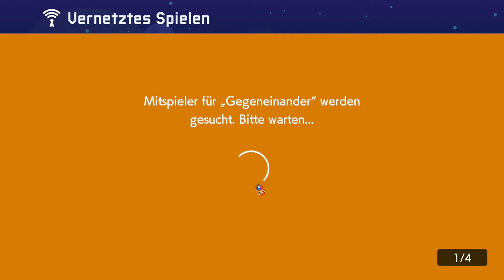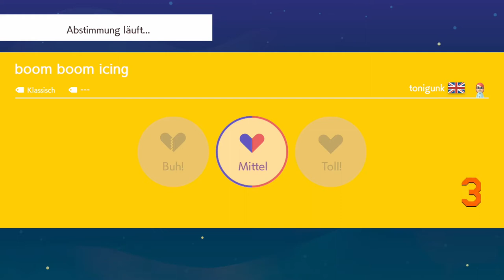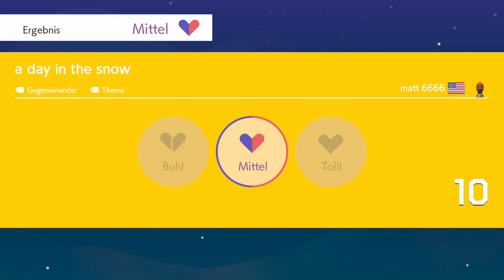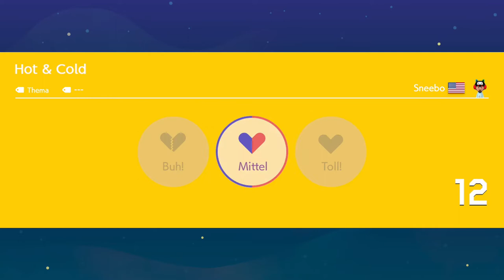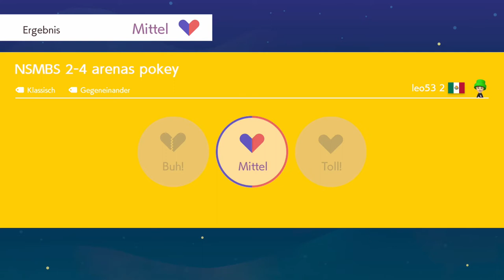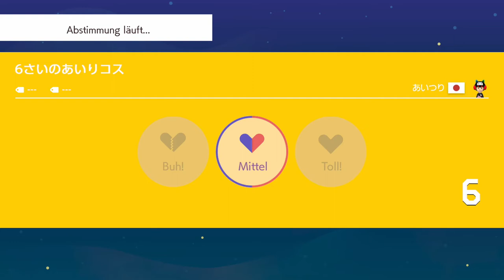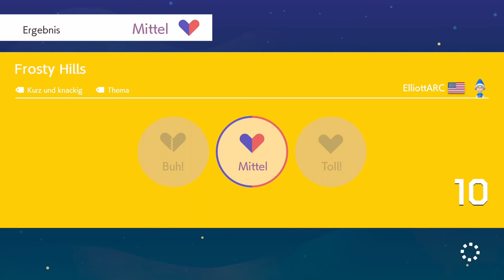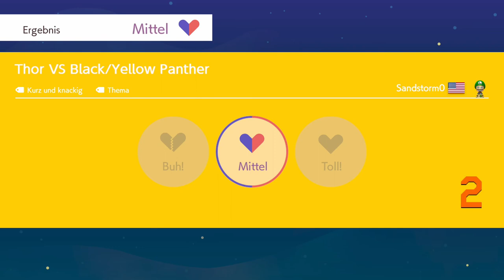Der Weg zum S+ Rang - Super Mario Maker 2 Multiplayer #09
Nachdem es im letzten Video große Fortschritte gab, wird der Fortschritt im neunten Part etwas gebremst und der Zuwachs an Punkt hält sich in Grenzen. Aber immerhin geht es voran und das ist es was zählt.

Zwischenstand: 4524 Punkte. Plus 20 Punkte, immerhin. Nicht viel aber eben doch positiv.

Sollte euch das Video gefallen, dann lasst gerne ein ABO oder ein Like da. Würde mich freuen!